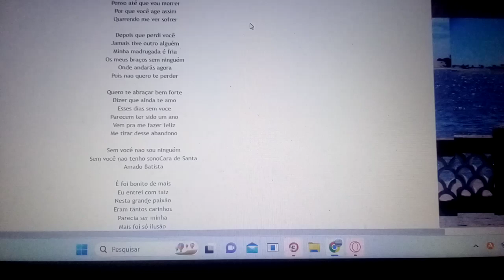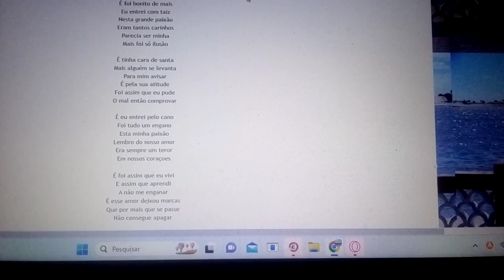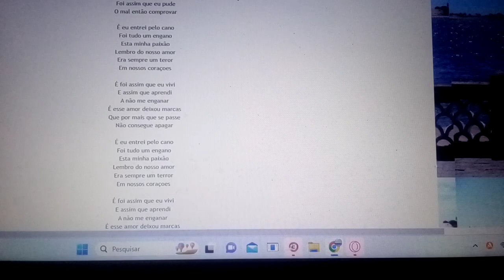CARA DE SANTA. Mais um cara de santa de amor. Ensaio Cover.